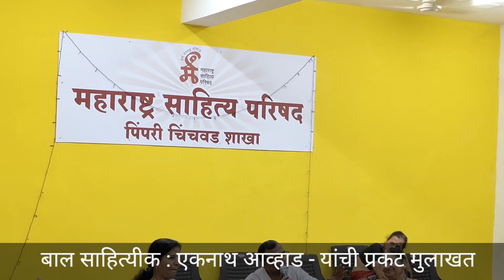बाल मित्र आणि पालकांसाठी ज्ञांनरंजक मुलाखत_बाल साहित्यिक एकनाथ आव्हाड सर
विद्यार्थ्यांना उपवुक्त तितकीच पालकांसाठी मार्गदर्शक अशी श्री एकनाथ आव्हाड सरांची मुलाखत : आयोजक साहित्य परिषद पिंपरी चिंचवड शाखा